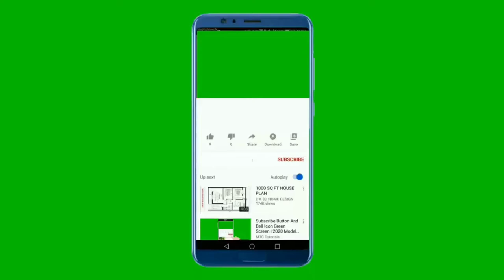National Anthem of Maldives 4K - Qaumee Salaam - ޤައުމީ ސަލާމް - Hymne National Des Maldives 4K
ވިކިޕީޑިއާ އިންވިކިޕީޑިއާ

ޤައުމީ ސަލާމްއަކީ ދިވެހިރާއްޖޭގެ ޤައުމީ ލަވައެވެ. މިލަވައިގެ ޅެން ހައްދަވާދެއްވާފައިވަނީ އަލްއުސްތާޛު މުޙައްމަދު ޖަމީލު ދީދީއެވެ. ޤައުމީ ސަލާމްގެ ޅެމަކީ ވަރަށް ދިގު ޅެމެއް ނަމަވެސް ޤައުމީ ސަލާމް ލަވަ ކިޔާއިރު ކިޔާނީ ހަމައެކަނި ފުރަތަމަ ތިން ބައިތެވެ.

ތިރީގައި މިވަނީ ޤައުމީ ސަލާމް މިޅެމުގެ ބައިތުކޮޅެކެވެ.

Qaumii Salaam (Dhivehi: ޤައުމީ ސަލާމް; National Salute) is the current national anthem of the Maldives. The lyrics were written by Muhammad Jameel Didi in 1948, and the melody was composed by Sri Lankan maestro Pandith Amaradeva in 1972.

Qaumii Salaam is a declaration of national unity, the country's Islamic faith, the victory of historic battles and an homage to the heroes who fell defending the nation. It also wishes further development on the country, while paying respect to the leaders who had served her.

Until 1948, a melody without lyrics called the "Salaamathi" was performed by a royal band on state occasions at the Etherekoilu, the residence of the [Sultan]. Soon after it was decided that the Salaamathi needed lyrics accompanied by a new melody. The lyrics were written by a young poet and later chief justice, Mohamed Jameel Didi.

Jameel Didi wrote the words for the new "Salaamathi" bearing in mind the influence of Urdu poetry during the time, closely imitating its style and also furnishing his work with words borrowed from Arabic. Afterwards, Jameel Didi began looking for a tune to accompany his poem when he heard the noon chime (Auld Lang Syne) of his uncle's clock. The tune was adopted to the lyrics and the new "Salaamathi" was complete.

Throughout the 1950s and 1960s, Maldivians became more aware of the importance of a national anthem and in 1972, shortly before the Maldives was visited by Queen Elizabeth II of the United Kingdom, the government hastily commissioned Sri Lankan maestro W. D. Amaradeva for a new melody for the anthem. The original lyrics were retained, with a few changes to emphasize the fact that Maldives has been a republic since 1968. As of 2020, this version of the anthem has survived without any modifications.

** Lyrics in Dhivehi **
ޤައުމީ މިއެކުވެރިކަން މަތީ ތިބެގެން ކުރީމެ ސަލާމް
ޤައުމީ ބަހުން ގިނަހެޔޮ ދުޢާ ކުރަމުން ކުރީމެ ސަލާމް
ޤައުމީ ނިޝާނަށް ޙުރުމަތާއެކު ބޯލަނބައި ތިބެގެން
އައުދާނަކަން ލިބިގެން އެވާ ދިދައަށް ކުރީމެ ސަލާމް
ނަސްރާ ނަސީބާ ކާމިޔާބުގެ ރަމްޒަކަށް ހިމެނޭ
ފެއްސާއި ރަތާއި ހުދާ އެކީ ފެނުމުން ކުރީމެ ސަލާމް

** Lyrics Transliteration **
Qaumee mi ekuverikan mathee thibegen kureeme salaam.
Qaumee bahun gina heyo dhu'aa kuramun kureeme salaam.
Qaumee nishaanah hurumathaa eku boalan'bai thibegen,
Audhaa nakan libigen e vaa dhidha ah kureeme salaam.
Nasraa naseebaa kaamiyaabu ge ramzakah himeney,
Fessaa rathaai hudhaa ekee fenumun kureeme salaam.

** English Translation **
We salute you, o Homeland, in unity
With an abundance with well-wishes in our very own tongue
Bowing our heads to your crescent moon and star
We salute the mighty red, white and green;
Victory and good fortune be its alone
With our bright colours streaming in the air, we hail our buoyant flag.